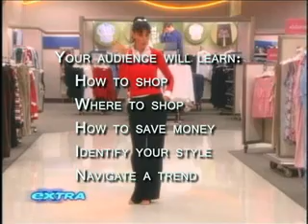Brenda Cooper Stylist to the Stars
Brenda Cooper - Won an Emmy for her work on the Nanny and is now sharing her Hollywood secrets with the masses.